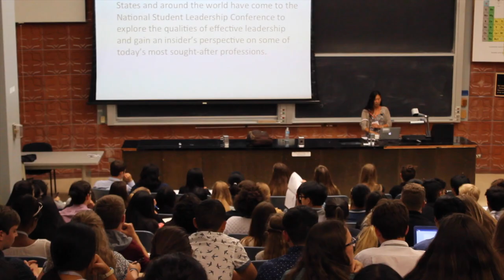Medicine & Health Care: Introduction to Sports Medicine with Dr. Cindy Chang